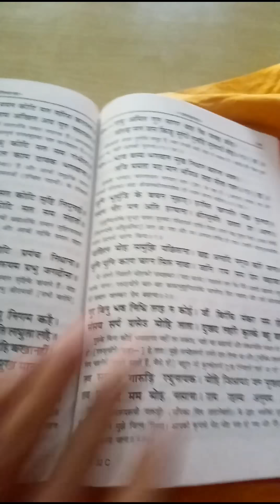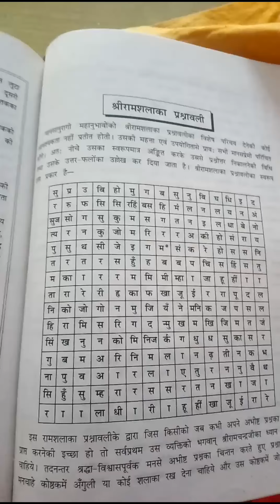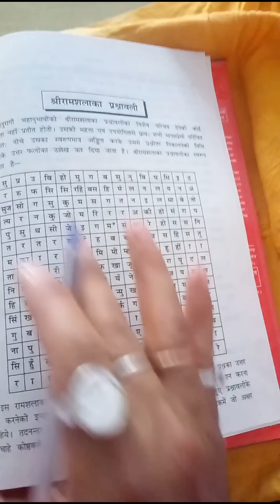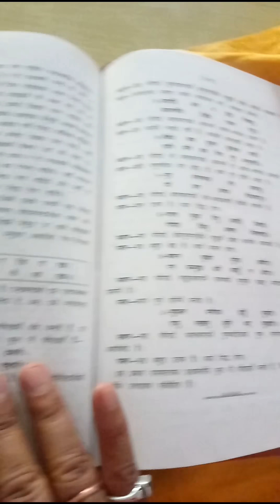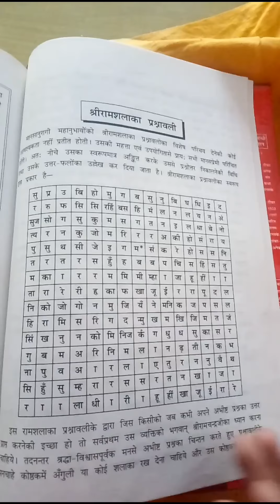स्वयं जाने अपने हर सवाल का जवाब एक अद्भुत विधि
अब स्वयं जाने नया व्यापार चलेगा या नही , आपकी मन की इच्छा पूरी होगी या नही एक अद्भुत विधि एक बार जरूर देखें